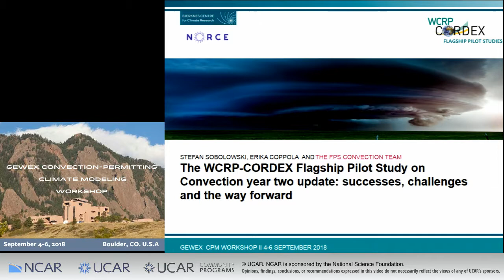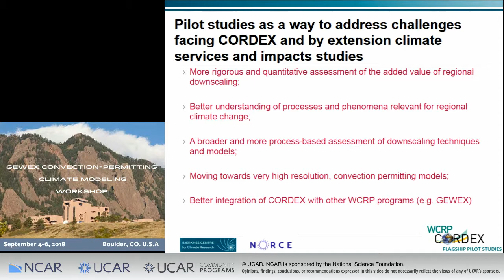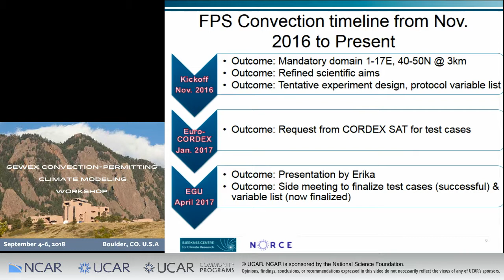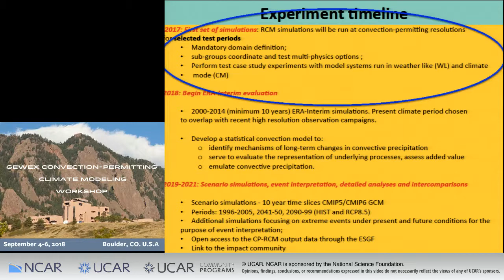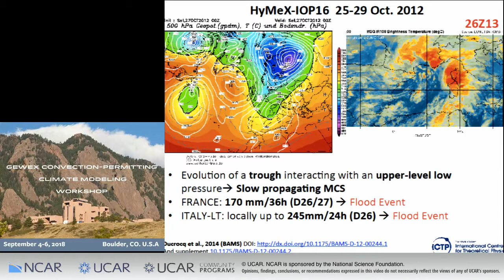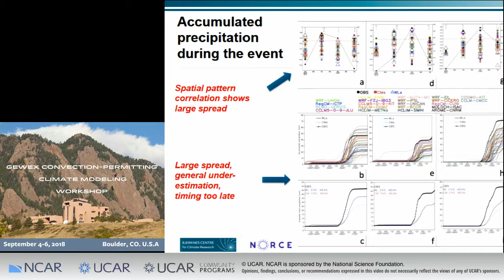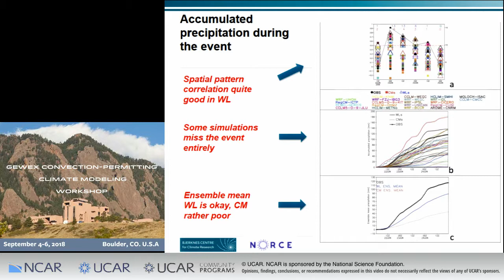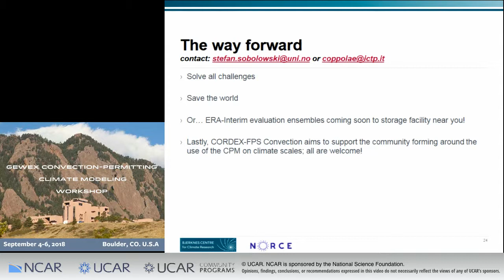2018 GEWEX Workshop | Sep 6 - 06 - The WCRP-CORDEX Flagship Pilot Study on Convection - Soboloski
The WCRP-CORDEX Flagship Pilot Study on Convection year two update: successes, challenges and the way forward

2nd GEWEX Convection-Permitting Climate Modeling Workshop